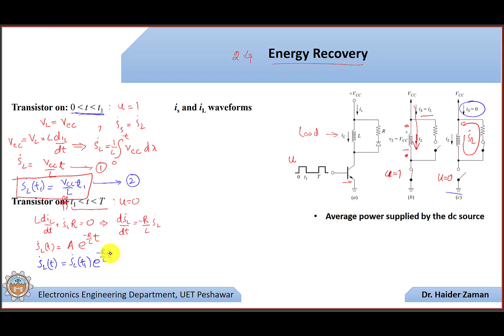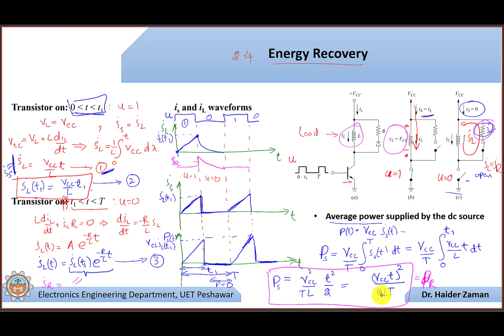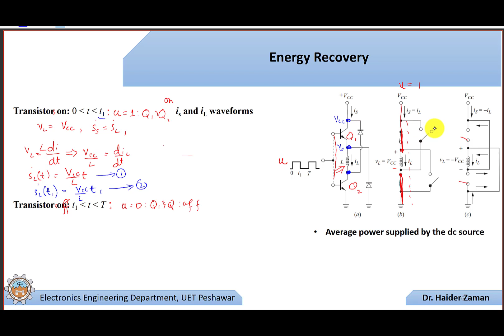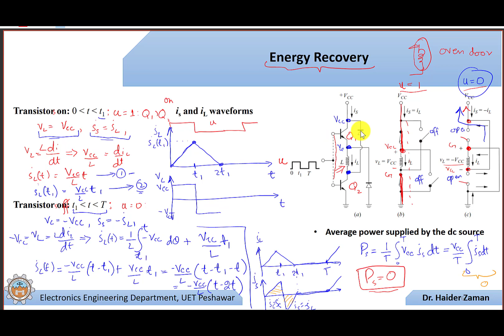Energy Recovery in inductive circuit | power electronics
This video explains the energy recovery in inductive circuits. Meaning returning energy to the source and improving efficiency.